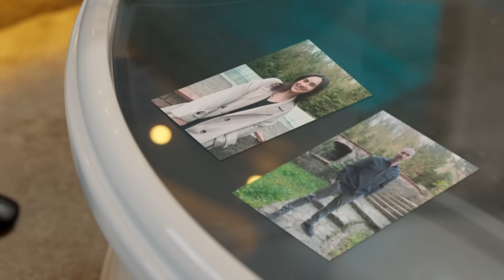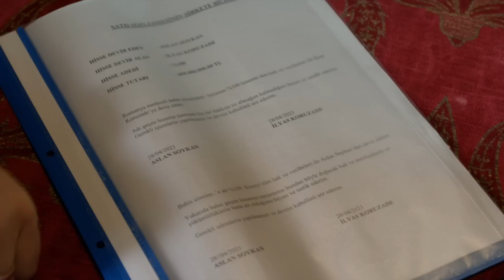Aile | Aslan'dan Muhteşem Kafa!😉😲